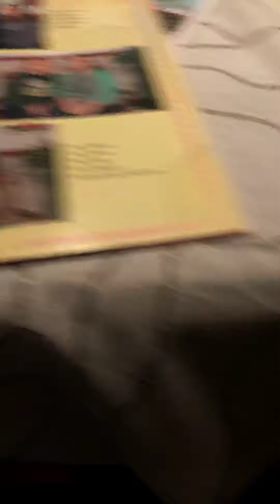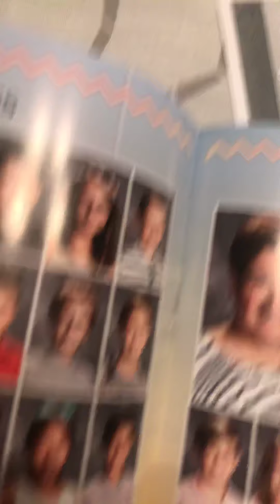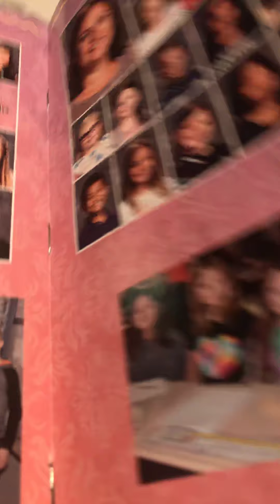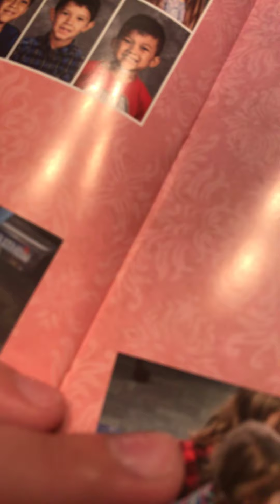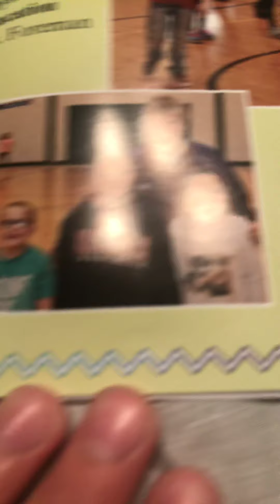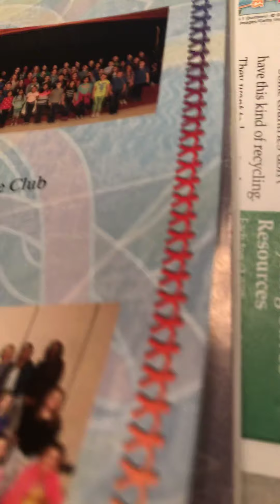Year book for my school